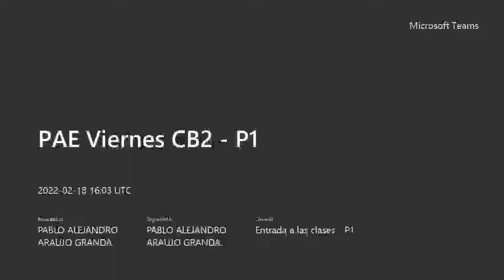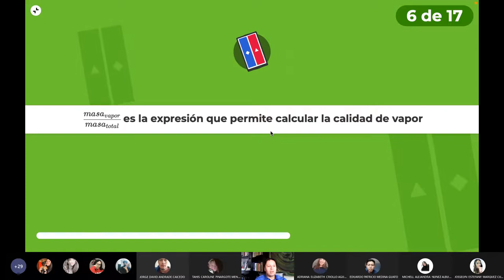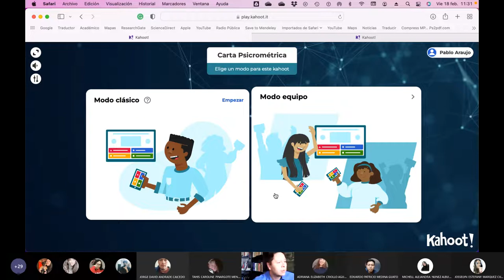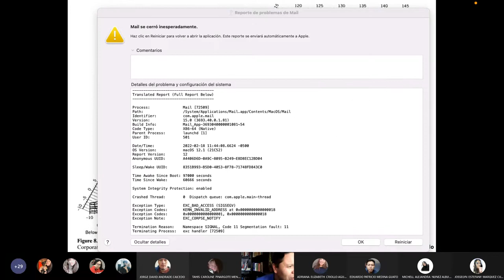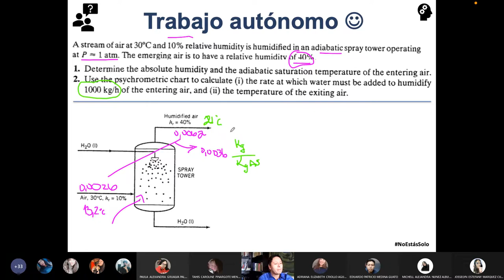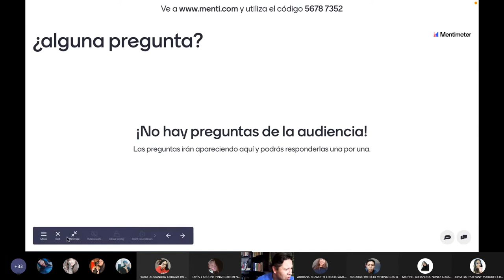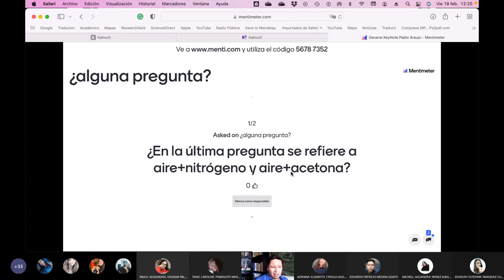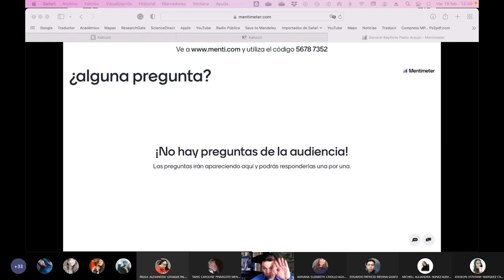PAE Viernes CB2 P1 - Ejercicios y Kahoot sobre la Carta Psicrométrica - 2022.02.18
Mas y mas ejercicios sobre del uso de la carta psicrométrica en el pizarrón digital y haciendo uso de Kahoot.